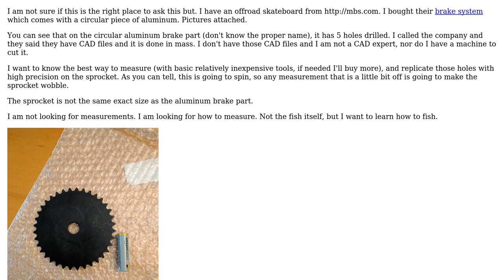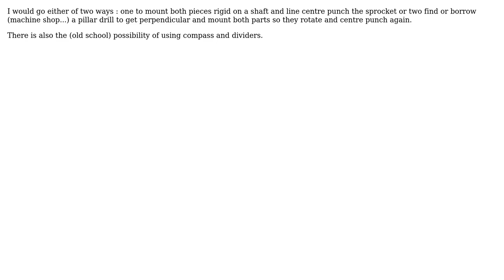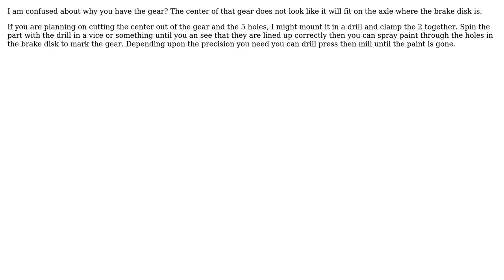Engineering: How to duplicate measurements from one piece of material to another? (2 Solutions!!)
Engineering: How to duplicate measurements from one piece of material to another?

With thanks & praise to God, and with thanks to the many people who have made this project possible! | Content (except music & images) licensed under CC BY-SA | Music | Images & others | With thanks to user Solar Mike user Johnston user Gwydionforge and the Stack Exchange Network Trademarks are property of their respective owners. You are responsible for your own actions.